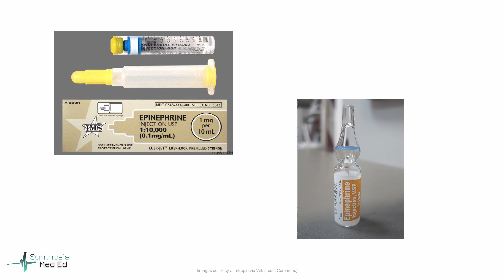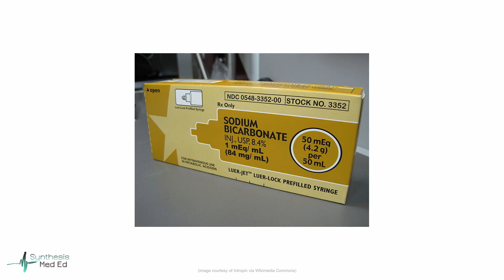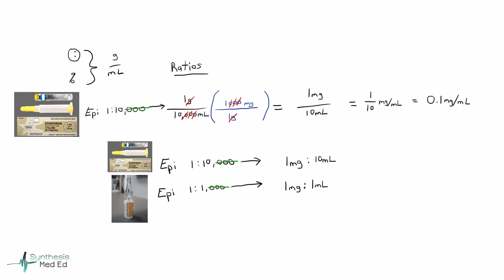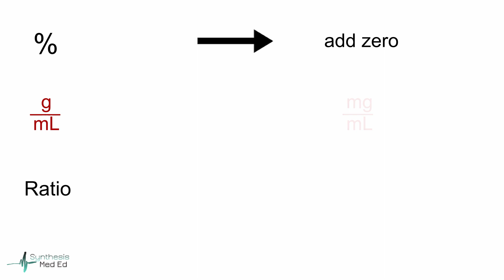Drug Concentration as a Percentage or Ratio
Tutorial on how to understand a medication's concentration when it is provided as a percentage or as a ratio.

Target Audience:  EMT/Paramedic Students, Nursing Students, & Med Students.